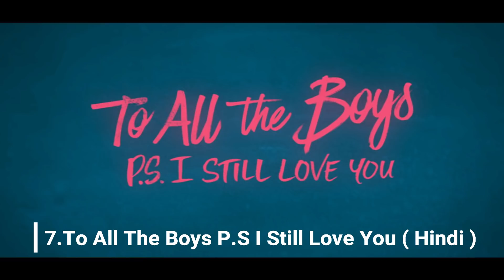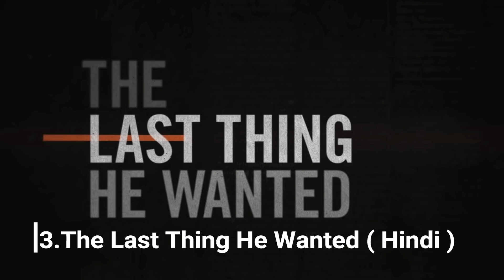Top 10 Best Netflix Movies 2020 Dubbed In Hindi You Already Missed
Top 10 best netflix movies 2020 dubbed in hindi all movies are available in hindi and the top 10 countdown list is created by me according to my favorite movies so please do not take this list so serious because this one is just an information video so just enjoy the countdown.